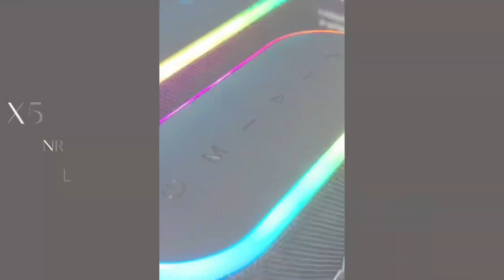New arrival xdobo X8 Plus II,making your life colorfully#xdobo